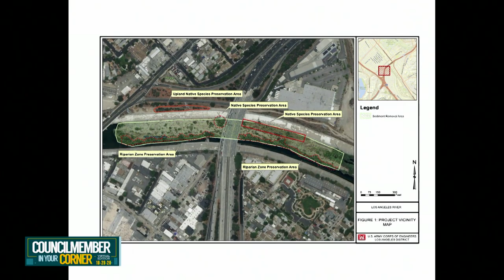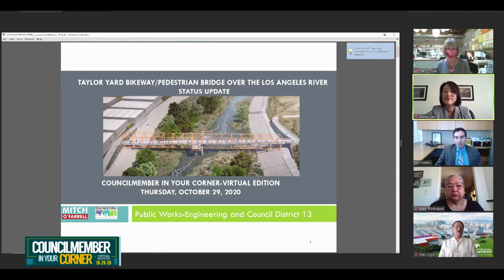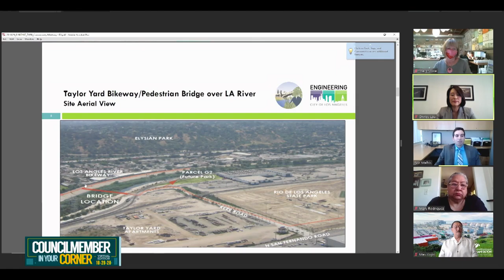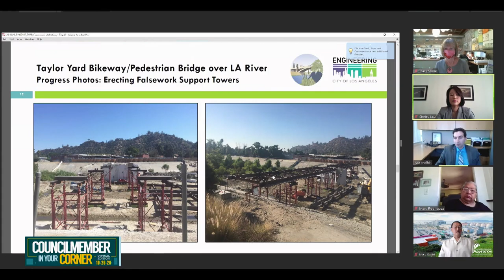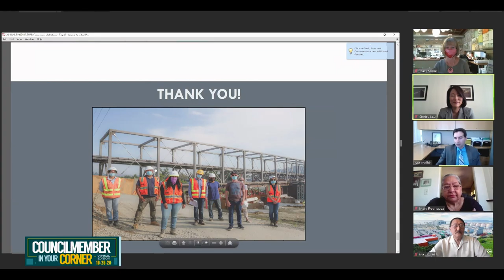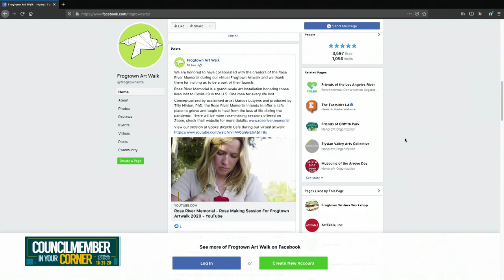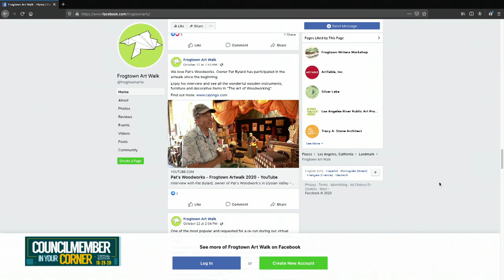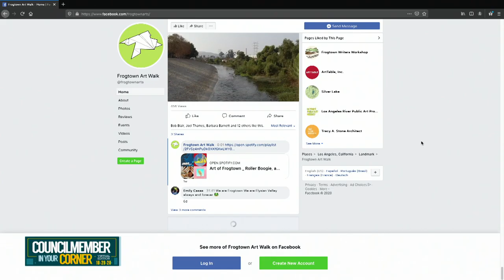Councilmember In Your Corner: LA River